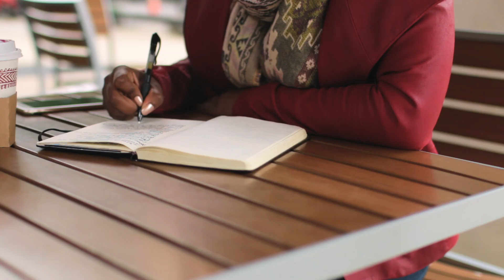Nothing Can Move Until You Say YES!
JOIN 200 HAPPY BLACK WOMEN IN FLORIDA! Are you ready to transform your mindset and become the kind of woman who gets everything she wants? Imagine…spending an entire weekend with supportive women to discover your purpose, develop your vision and take action to create your best year in 2017! Join the Happy Black Woman herself, Rosetta Thurman for her annual “Manifest Your Vision” 3-Day Mindset Retreat happening January 13-15, 2017 in Tampa, Florida! CLICK HERE to secure your early-bird ticket for a very limited time